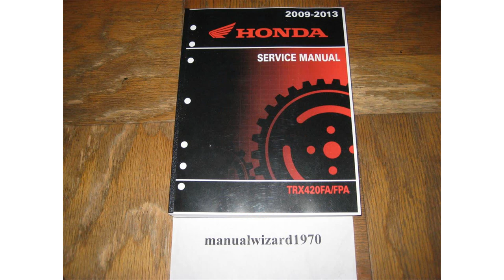honda trx420fa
2014 honda trx420fa2e
honda trx420fa service manual
honda trx420fa oil specs
2011 honda trx420fa oil filter
2012 honda trx420tm
honda trx420fab
honda trx420fa for sale
2013 honda trx420fa is it 4wd
honda trx420fa price
honda trx420fa/fpa
honda trx420fab vs. trx420fa
2014 honda trx420fa
honda trx420fa review
honda trx420fa2e
honda trx420fab
2012 honda rancher at review
honda trx420fa/fpa
2010 honda trx420fa oil filter
2009 honda trx420fa rancher at
honda trx420fa oil filter
honda rancher 420 for sale
honda trx420fad
2009 honda trx420fa
honda trx420fa sale
2009 honda rancher for sale
honda trx420fa2
honda trx420fa9
honda trx420fa pictures